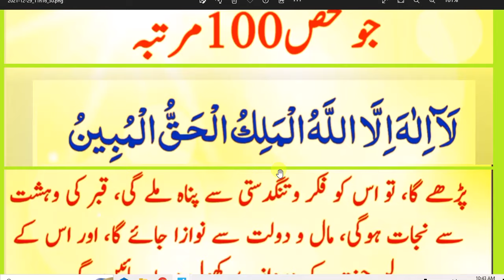daily dua every muslim || نماز فجر کے بعد کی دعا